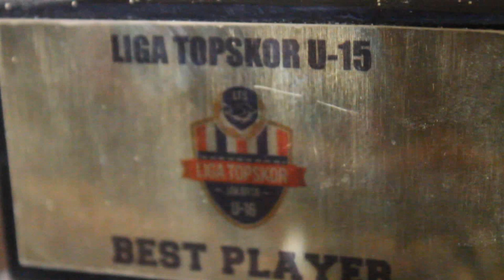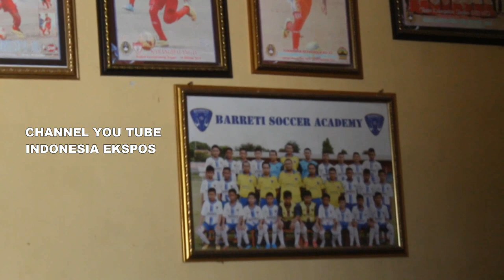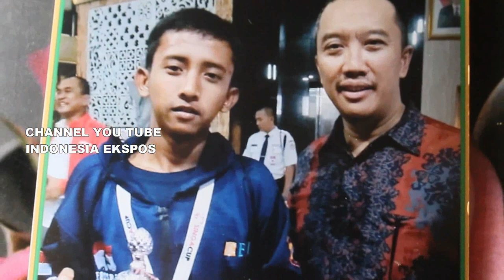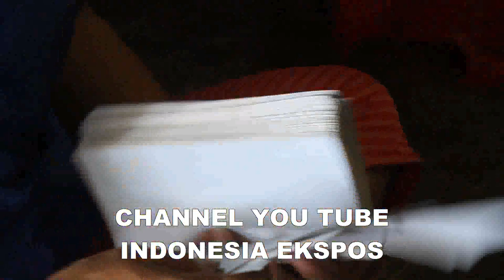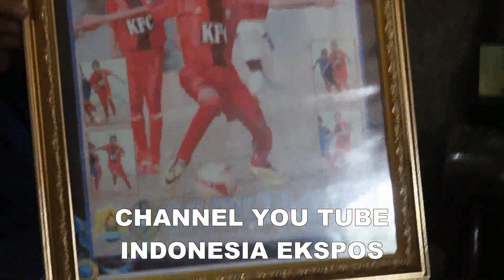Foto Foto Resa Aditya Nugraha Pemain Timnas U16 Dari Sragen Jawa Tengah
INDONESIA EKSPOSE – JATENG - Pemain Timnas U16 Resa Aditya Nugraha (16) anak pasangan suami istri dari Wiji Rohadi (57) dan Warsiyah (50) Warga Banjarasri RT 04 / X Kelurahan Nglorog, Kecamatan Sragen Kota , Kabupaten Sragen, Provinsi Jawa Tengah. Tim Nasional Indonesia U-16

Resa adalah salah satu putra Sragen yang tengah berjuang membela Indonesia  di Piala AFF U15 Tahun 2019 di Thailand , Resa adalah anak asuhan Pelatih Bima Sakti. Resa bersama kawan kawan di Timnas Indonesia U15 sedang melawan Vietnam live di Tv SCTV  Sabtu 27 Juli 2019 Pukul 15:00 Wib.
Live Siaran langsung piala AFF U15 Indonesia Vs Vietman 2 – 0
Berikut ini video kondisi di rumah Resa pemain Timnas U15 asal Sragen Jawa tengah.